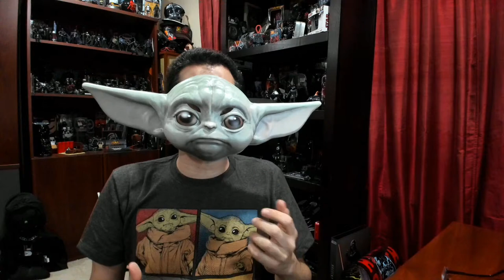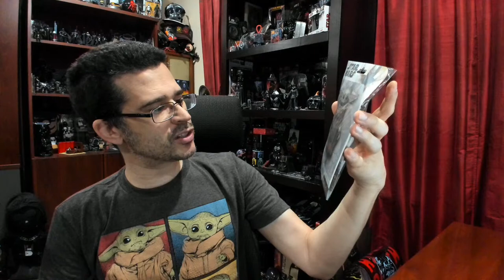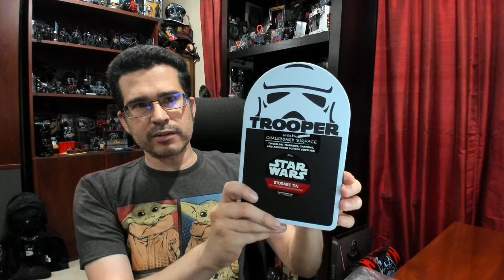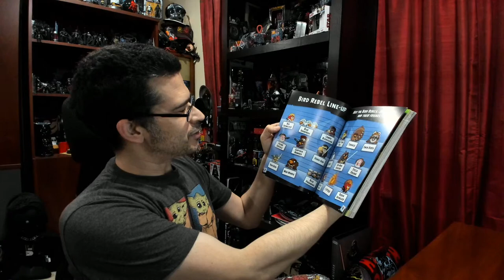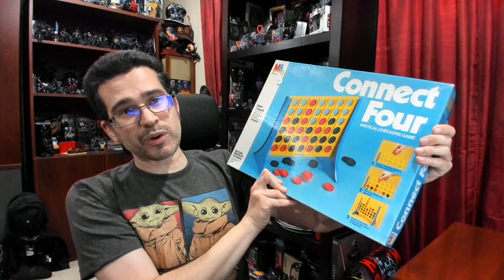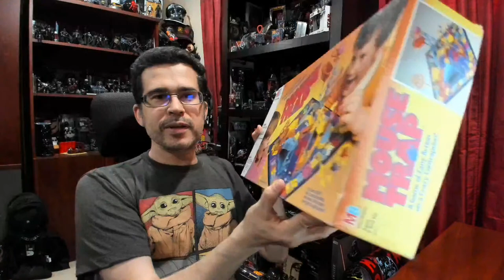Geeky Weekend Show & Tell: Smartphone Sadness + Vintage Game Greatness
1420 NW Gilman Blvd 2543